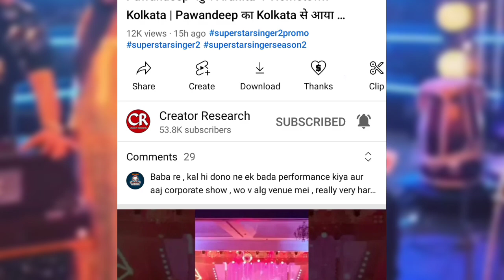Pawandeep और Arunita का Superstar Singer 2 से Back Stage Music Practice Video आया सामने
Queries Regarding This video :
pawandeep rajan,
Arunita Kanjilal,
pawandeep and arunita,
pawandeep Arunita,
pawandeep arunita latest news,
pawandeep rajan and arunita kanjilal,
superstar singer 2,
superstar singer season 2